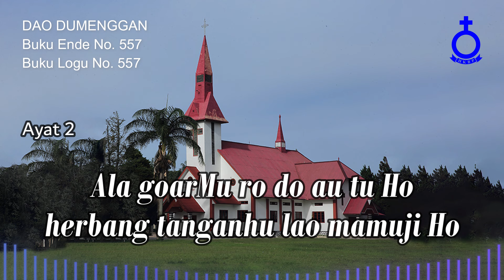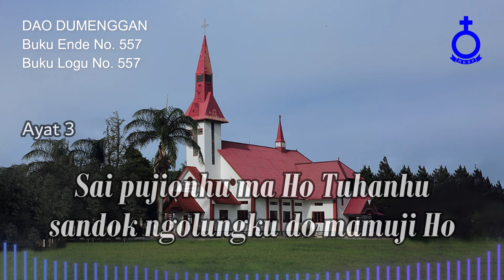BUKU ENDE HKBP No. 557 Buku Logu No. 557 DAO DUMENGGAN (Musik)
DAO DUMENGGAN

1.
Dao dumenggan asi ni rohaM
Dao umarga sian ngolungkon
Sai pujionhu ma Ho Tuhanhu
Dao umarga asi ni rohaM

2.
Ala goarMu ro do au tu Ho
herbang tanganhu lao mamuji Ho
Dao umarga sian ngolungku

3.
Dao dumenggan holong ni rohaM
sandok ngolungku do mamuji Ho

Penyanyi:
Bvr. Ertile Tinen Sianturi